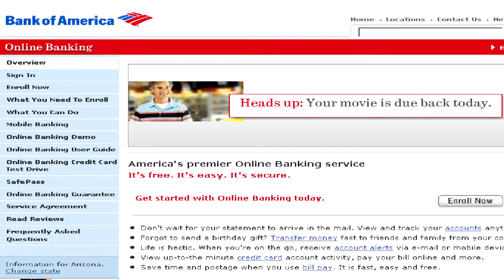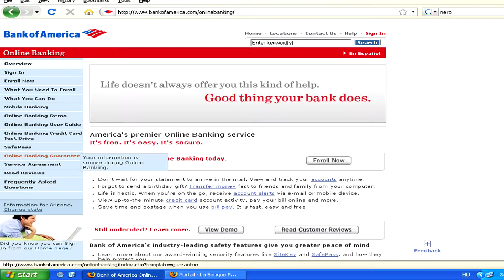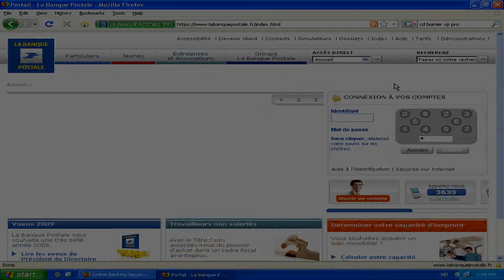Internet & Web Site Tips : About Online Banking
Online banking is a great way to check a bank account balance, perform money transfers, or pay bills online without having to visit the actual bank. Sign up for online banking by creating an account with a password with help from a freelance computer specialist in this free video on the Internet banking.